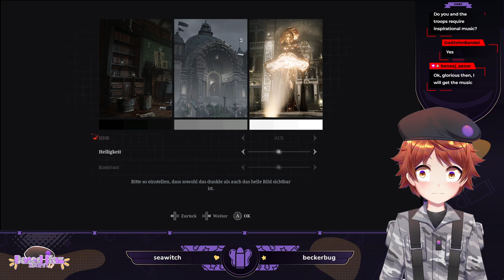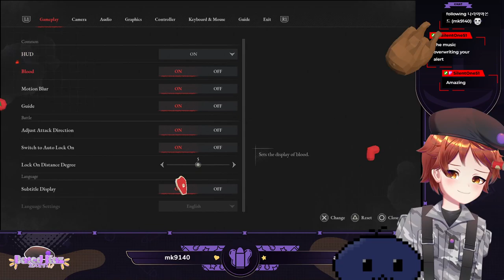[VOD] Goober Spooky Month! Kaz Plays Lies of P! (Part 1)